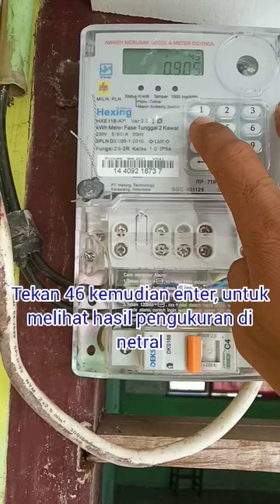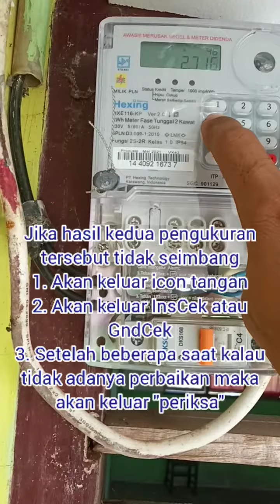salah satu penyebab kwh prabayar keluar periksa